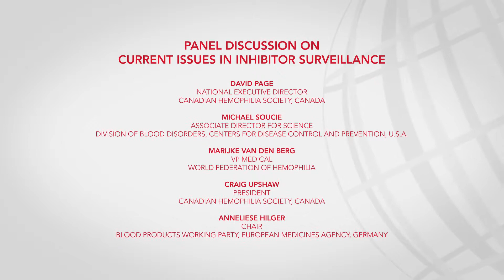Highlights from: Current Issues in Inhibitor Surveillance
Current Issues in Inhibitor Surveillance, does collaborative data gathering hold the key?

The opinions expressed in this video are those of the individual panelists and not the official position of the World Federation of Hemophilia